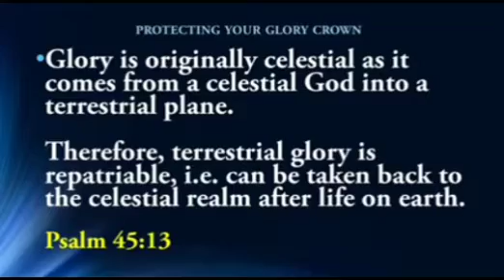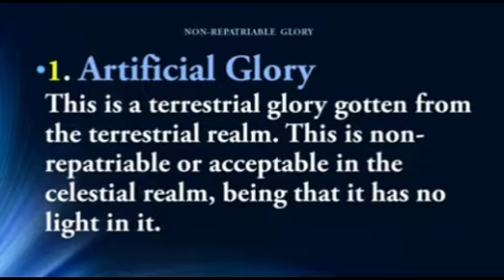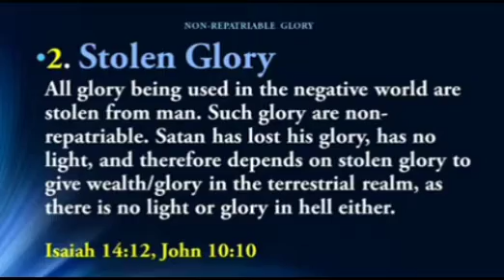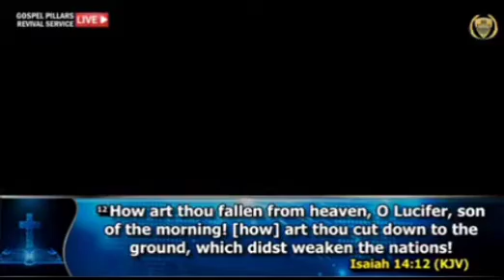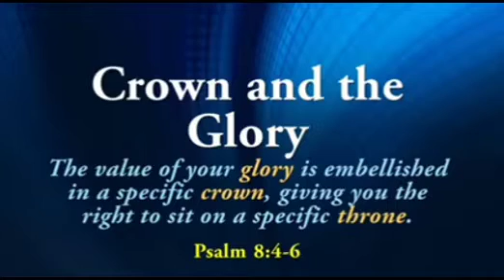Protecting Your Glory. You Must Pay Attention To This.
At the Ark of Light For All Nations (Gospel Pillars Church), embracing a prophetic ministry offers transformative benefits. Receive personalized guidance, as prophetic insights illuminate your path. Experience spiritual growth through deeper connections with God's plans. Find solace in times of uncertainty, as prophetic messages bring comfort and direction. Join a community that values divine revelations, fostering a sense of belonging and purpose. Allow the prophetic ministry to empower, inspire, and enrich your faith journey in profound ways.
Join Prophet Isaiah MacWealth at The Ark of Light, Plot 11C Kudirat Abiola Way Oregun, Alausa Ikeja, Lagos

The Gospel Pillars Church stands as a testament to the fervent belief in the last days revival and the profound conviction that they have been divinely chosen to lead this spiritual revolution. Their mission is clear: to depopulate the kingdom of darkness and guide countless souls into the radiant light of God's grace. As they continue to preach, teach, and evangelize, they do so with the unwavering faith that they are fulfilling a divine assignment and playing an integral role in God's grand plan for the last days.